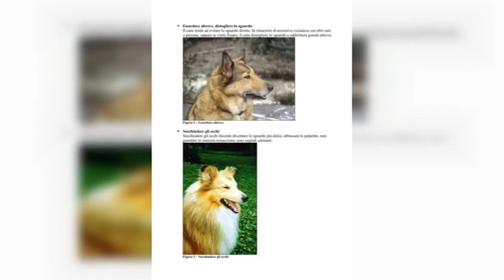5 segnali di calma più comuni nei cani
5 segnali di calma più comuni nei cani

I cani comunicano costantemente con altri animali e con le persone. Con l'obiettivo di farsi capire e trasmettere informazioni, i...